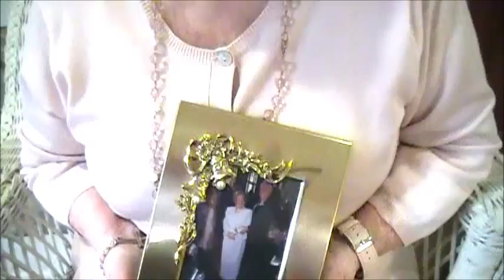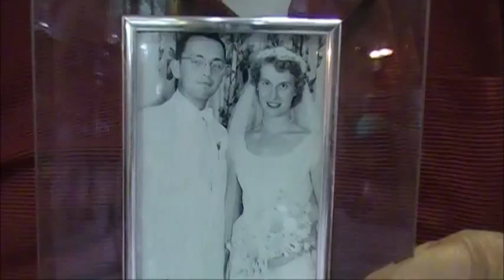The Secrets of Everlasting Love & Marriage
Adorable seniors sharing their stories and wisdom on love & marriage